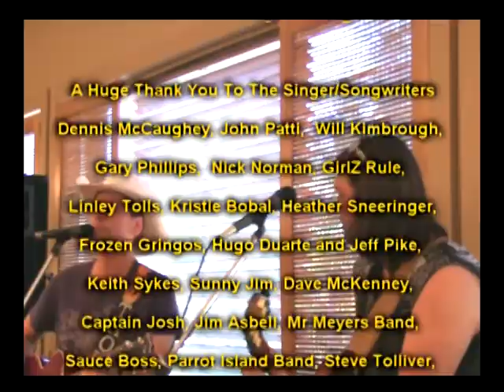Trop Rock Music Showcase with Andy Forsyth Is Only On WEYW 19 TV & Internet, Sea 2-Ep 1, Part 4 of 4